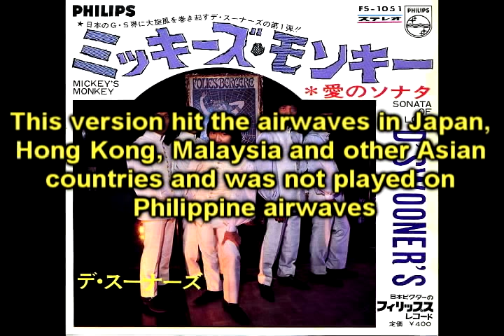Sonata Of Love - Cris Solano & D'Swooners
D'Swooners were a group of well suited lads that flew to Hongkong to perform at several bars and clubs such as the Buckingham Club & Restaurant, The Paramount, Latin Quarter, Hi-Ball and the Bayside whcih saw them opening for The Kinks and Manfred Mann. With this break, they saw themselves flying to Japan and recording for Philips two songs and the rest is rock and roll history. This version came out more bouncy and rich in orchestral arrangements which brought the real essence and meaning of the song. Thanks to Jesse Jocson/Cris Solano/Wilbert L.